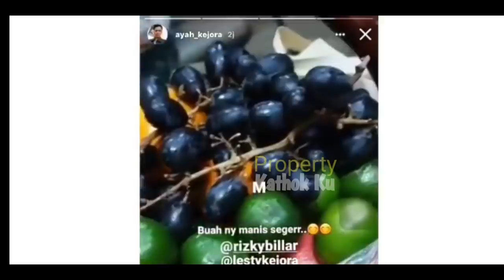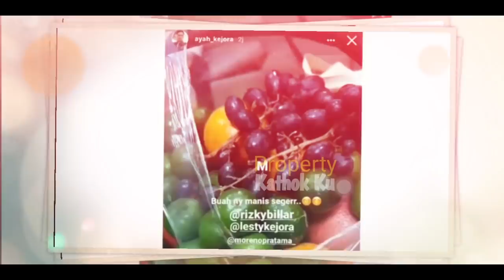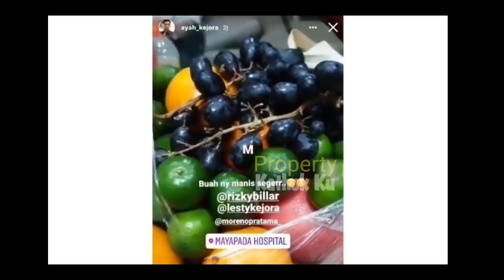Berita DUKA!! Lesty Billar LANGSUNG ke RUMAH SAKiT, Ayah KEJORA Sakit Lagi??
Jangan Lupa: _
Thankz!!..